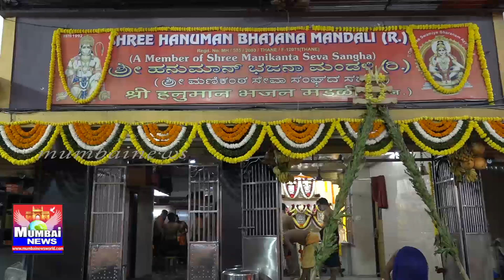Shree Hanuman Bhajana Mandali Bhyandar East - 26th Annual Mahapuja(Cultural & Stage Programe)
ಶ್ರೀ ಹನುಮಾನ್ ಭಜನಾ ಮಂಡಳಿ ಭಾಯಂದರ್ ಪೂರ್ವ 26ನೇ ವಾರ್ಷಿಕ ಮಹಾಪೂಜೆಯಂದು ಸಂಜೆ ನಡೆದ ಧಾರ್ಮಿಕ,ಸಾಂಸ್ಕ್ರತಿಕ ಕಾರ್ಯಕ್ರಮಗಳು)